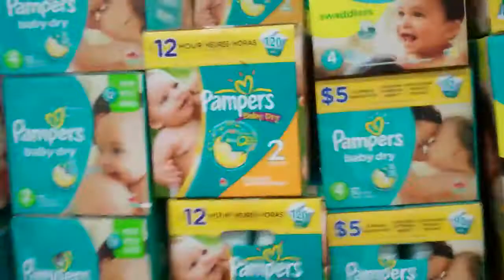Starbucks is Gross!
Starbucks is Gross!  Our Week recorded for you in a vlog!